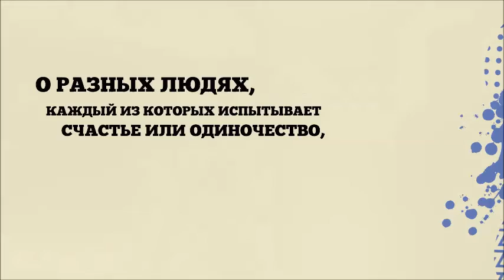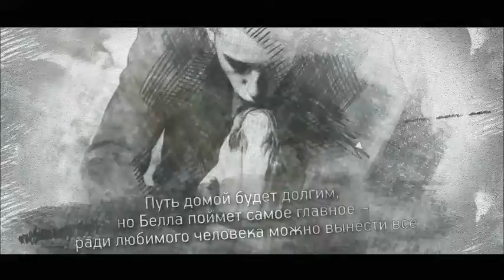Афиша мероприятий в Московском Доме Книги 3-9 августа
- Пятница 3 августа, пятница 19:00 встреча с Аленой Мазур, консультантом, руководителем и основателем Международной Школы Сакральной Архитектуры Тела, которая представит книгу «САТ: Сакральная архитектура тела. Экспресс-методика».

- Вторник 7 августа 19:00 встреча с прозаиком, сценаристом, журналистом, режиссером документальных и художественных фильмов, фотохудожником Максимом Гуреевым, который представит книгу «Российская империя в цвете. Города. Губернии. Провинции».

- Четверг 9 августа 18:30 встреча с мамой троих детей, бизнес-леди, «Вице-Миссис Санкт-Петербург» и финалисткой конкурса красоты и талантов среди мам «Миссис Россия – 2018» Ксенией Андреевой, которая представит Первую российскую книгу о семейном тайм-менеджменте «Мама-менеджмент».

📌Ждем Вас в Литературном кафе, 2-й этаж!
Вход свободный!